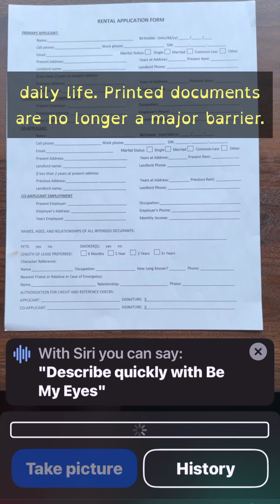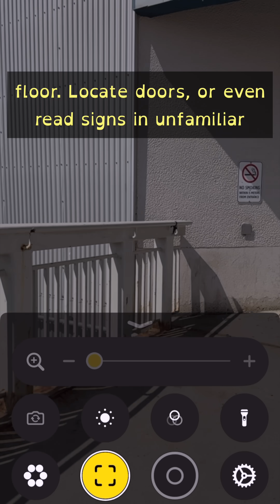AI, Eye Captain! BLIND AI Has Changed Everything!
AI is changing the face of blind Accessibility. Let's explore the nuanced and controversial world of AI and how it is changing the experience for blind people world-wide. Let's chat about all of the things AI can do for people with vision loss like reading music, describing images, explaining video, finding items on the floor, identifying doors, reading handwriting, and so much more! What are your thoughts? Is AI an net good for accessibility?